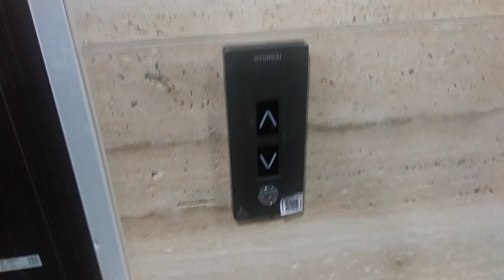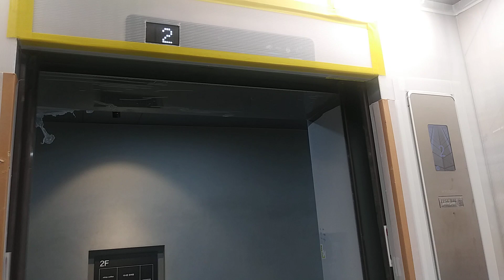경기도 수원시 장안구 천천동 524-1 00빌딩 현대 엘리베이터 탑사기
빌딩 이름은 미정 입니다.